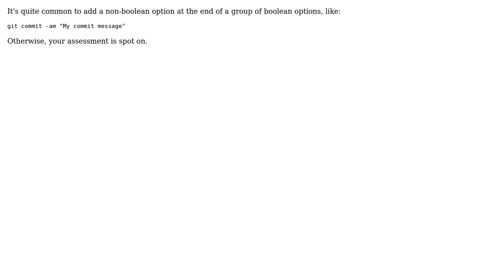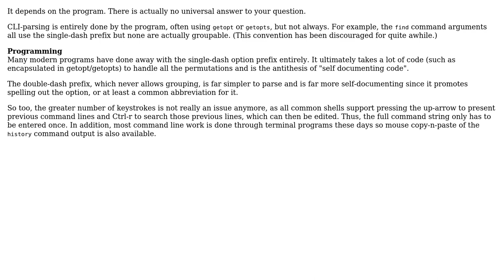Software Engineering: Grouping non-boolean command-line options (2 Solutions!!)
Software Engineering: Grouping non-boolean command-line options